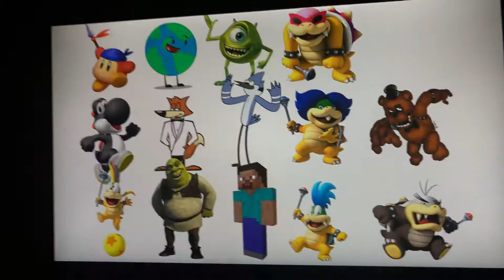Character elimination All Stars episode 15